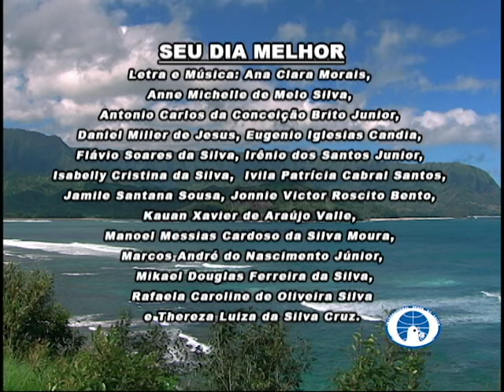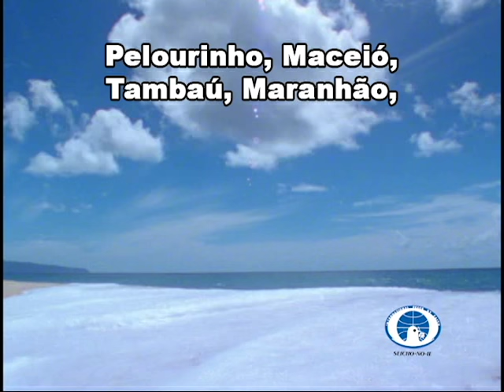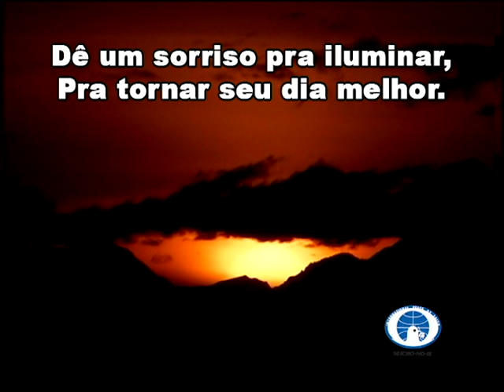Música Seu Dia Melhor - Oficial